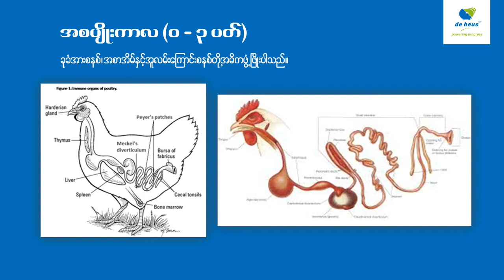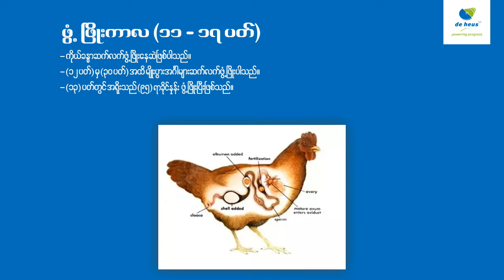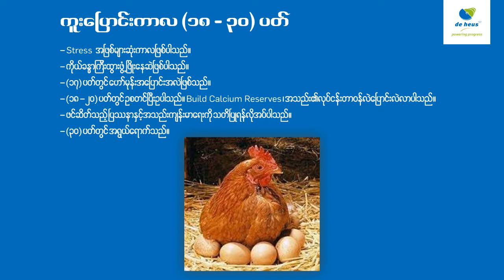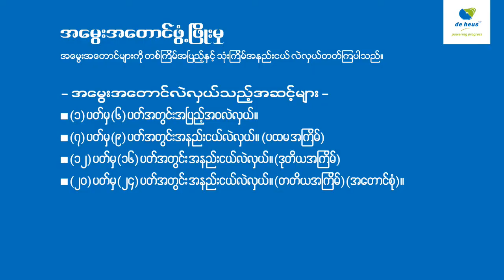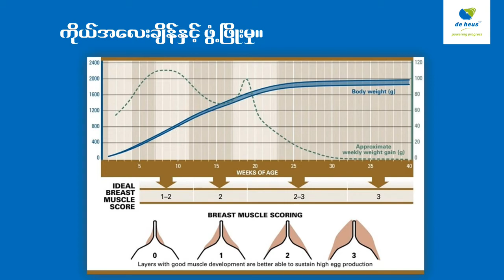Pullet Management by Dr. Aye Thet Mon (Poultry Technician)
ကြက်မဒါန်းတွေကိုဘယ်လိုပြုစုစောင့်ရှောက်မလဲ...?
ကျွန်တော်တို့ဒီဟက်(စ်)မြန်မာလီမိတက်အနေဖြင့်မွေးမြူရေးသမားများအတွက်အသုံးဝင်စေမည့် မွေးမြူရေးဆိုင်ရာအသိပညာပေးဟောပြောပွဲများကိုစဉ်ဆက်မပြတ်ပြုလုပ်ပေးခဲ့သလို စုဝေးဟောပြောဖို့ခက်ခဲနေတဲ့ ယခုလိုအချိန်အခါမှာလည်း ကျွန်တော်တို့ရဲ့ De Heus Myanmar Facebook Page ကနေပြီးတော့မွေးမြူရေးသမားများအတွက်အကျိုးများစေမယ့် ယခုလို Videos လေးများကိုမွေးမြူရေးသမားများအတွက်ရည်ရွယ်ကာဖော်ပြပေးသွားမှာပဲဖြစ်ပါတယ်။
ဒီ Video လေးမှာတော့ ကြက်မဒါန်းတွေရဲ့ ကြီးထွားဖွံ့ဖြိုးမှုအဆင့်တွေ၊ သူတို့ရဲ့အသက်အရွယ်အပိုင်းအခြားပေါ်လိုက်ပြီး ခန္ဓာကိုယ်ပြောင်းလဲမှုဖြစ်စဉ်တွေ၊ ကိုယ်အလေးချိန်နှင့်ရှိသင့်ရှိထိုက်သောအရွယ်ညီနှုန်း အစရှိတဲ့ ကြက်မဒါန်းပြုစုစောင့်ရှောက်ခြင်းဆိုင်ရာ အချက်အလက်များကို ဒေါက်တာအေးသက်မွန် (Dr. Aye Thet Mon) မှ ရှင်းလင်းပြောကြားပေးထားတာပဲဖြစ်ပါတယ်။
ဒါ့အပြင် ဒီဗီဒီယိုလေးထဲမှာပါဝင်တဲ့ ဒေါက်တာအေးသက်မွန်ရဲ့ ရှင်းလင်းပြောကြားချက်များကို အသေးစိတ်သိရှိချင်တဲ့ မွေးမြူရေးသမားများအနေဖြင့်အောက်ဖော်ပြပါ Website Link အတွင်းဝင်ရောက်ကာ PDF File အနေဖြင့် Download ရယူနိုင်မှာပဲဖြစ်ပါတယ်ခင်ဗျာ။
ဒါကြောင့် သင်ဟာမွေးမြူရေးသမားတစ်ယောက်ဖြစ်ခဲ့မယ်၊ မွေးမြူရေးဆိုင်ရာအသိပညာများကိုအမြဲမပြတ်လေ့လာဆည်းပူးနေတဲ့သူတစ်ယောက်လည်းဖြစ်ခဲ့မယ်ဆိုရင် ကျွန်တော်တို့ဒီဟက်(စ်)မြန်မာနဲ့သာချိတ်ဆက်ထားလိုက်ပါခင်ဗျာ။

" မွေးမြူရေးအစာမှာဆို ဒီဟက်(စ်)၊ ဒီဟက်(စ်) အကောင်းဆုံးမွေးမြူရေးအစာ "